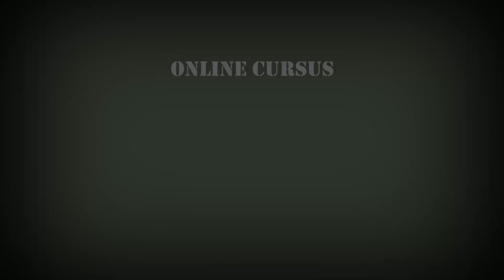Een succesvolle moestuin!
Leer stap voor stap een eigen ecologische moestuin te beginnen in samenwerking met de natuur.
Maak jouw moestuin dit jaar tot een succes door deel te nemen aan de online cursus van Eco Moestuin.

Zelf aan de slag met het aanleggen van je eigen moestuin?